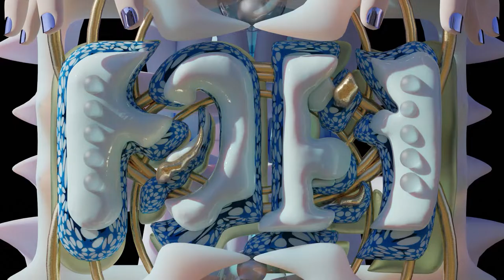seity vj pack 1 trailer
dropping this week on gumroad, will update with link then